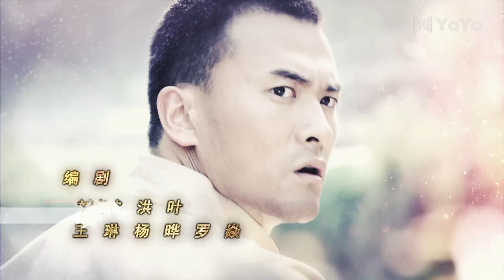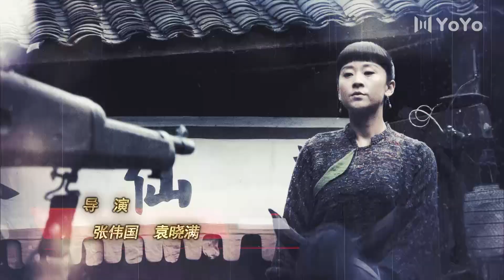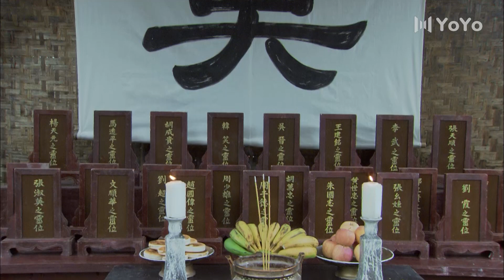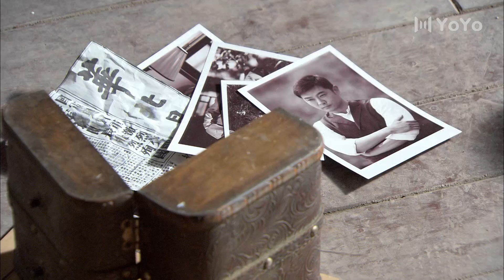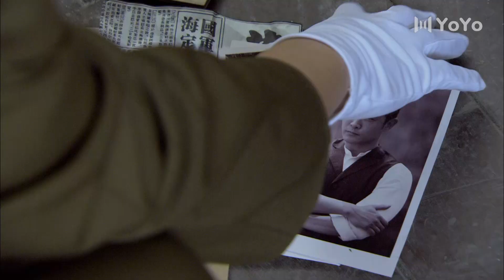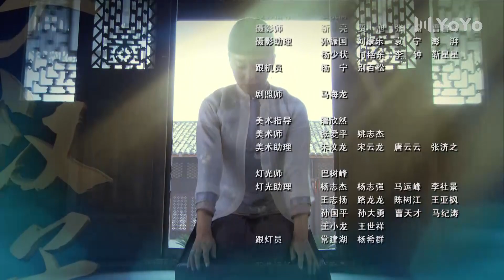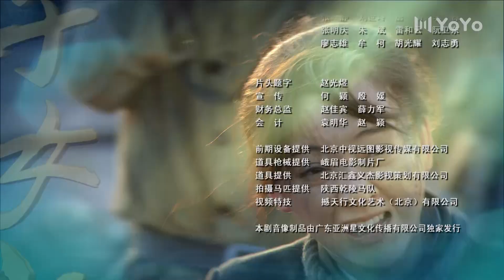铁血凤凰 38（巾帼女英雄苗圃&帅气黄维德，并肩抗日谱写热血传奇）【罗龙镇女人】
1935年初。罗龙镇的杨春兰、杨夏荷姐妹无意中被卷入当地大户文家和土匪虎帮的混战中，并因表现出色被文太公相中，成为文氏宗族的媳妇候选人。其时，田田早已与青梅竹马的冉天放心意相同，二人历尽艰辛后终能厮守终身，未料翻山越境时遭匪，冉天放为护田田中枪摔下山崖。田田痛不欲生，幸而文家大少爷文孝礼用深情将她从痛苦中拉回。婚后，田田忠心尽责将文家治理得井然有序，却不知兰兰仍为冉天放的死怀恨于她，姐妹二人隔阂日深。岁月动荡，田田不得已当上了“女匪首”，带领一群受压迫的姐妹奋起反抗，而兰兰却成为特派剿匪的国军军官，与姐姐数次生死对峙。然而当抗日战争爆发，姐妹俩却放下了所有个人恩怨，高举民族大义之旗，率领众姐妹前仆后继，浴血杀敌，最终为保护家园而战死沙场。